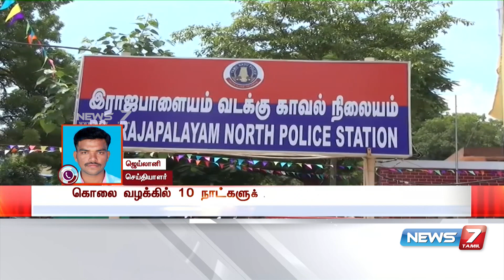ராஜபாளையம் அருகே கொடுத்த கடனை திருப்பி கேட்ட பெண் கழுத்தை நெரித்து கொலை